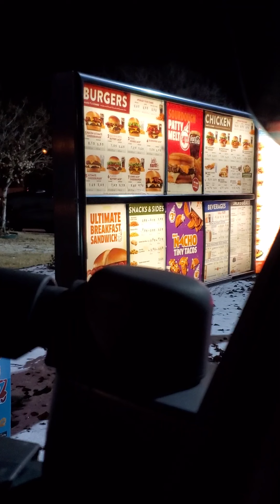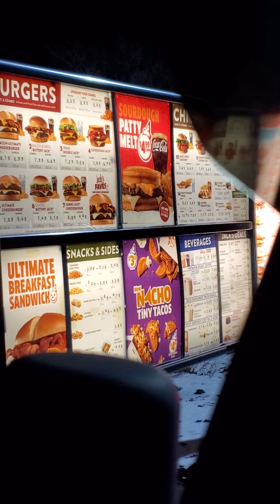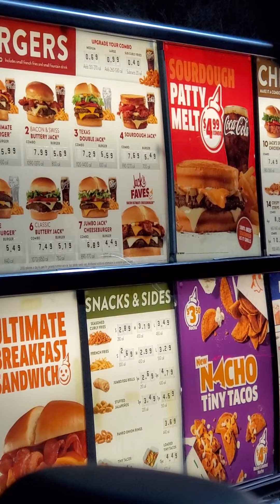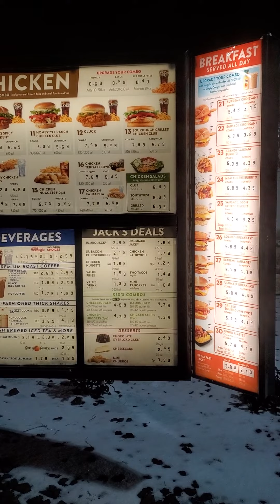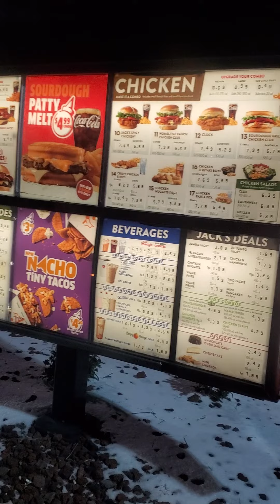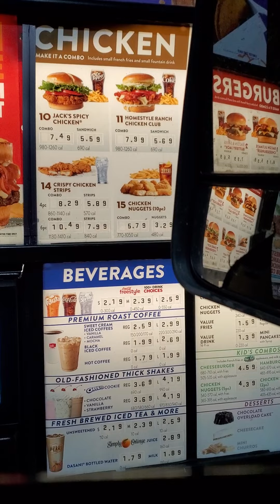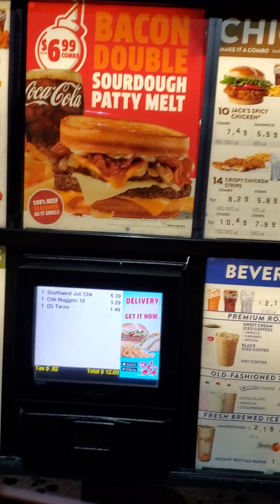cenando. en. Jack in. boxx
cenando en Jack in box
Dallas TX